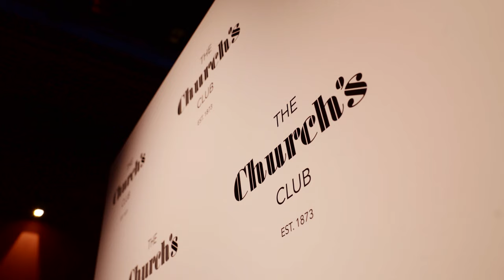The Church's Club | Church's Autumn Winter 2020 Men's Presentation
Presenting our Autumn Winter 2020 men's collection. For one night only we opened The Church's Club and hosted a night of bespoke cocktails, music, shoe polishing and introduced new styles and style upgrades for Autumn Winter 2020. Our styles will be available in stores and online later in the year.